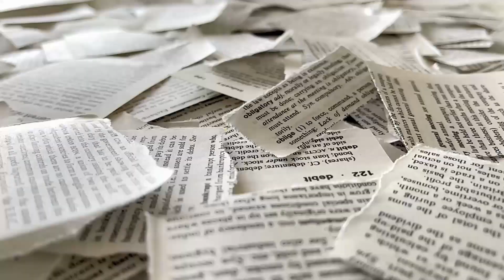James Webb Telescope Just Observed City Lights 7 Trillions Miles Away!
🌌 James Webb Telescope Spots City Lights 7 Trillion Miles Away! 🚀 | Stunning New Discovery!

Description:
Prepare to be amazed! The James Webb Space Telescope has just achieved an unprecedented milestone by observing what appears to be city lights from a galaxy a staggering 7 trillion miles away! 🌟🪐 In this video, we dive into the details of this groundbreaking discovery, exploring what it means for our understanding of the universe and the potential implications for future space exploration.

🔭 What We'll Cover:
The specifics of the James Webb's latest observation
How these "city lights" were detected and analyzed
The significance of this discovery in the field of astronomy
Expert insights and theories about what this could mean

Join us as we unravel the mysteries of the cosmos and explore the exciting possibilities this discovery brings.